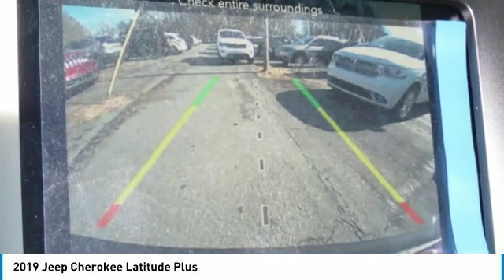2019 Jeep Cherokee Charlotte NC J194162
2019 Jeep Cherokee Latitude Plus